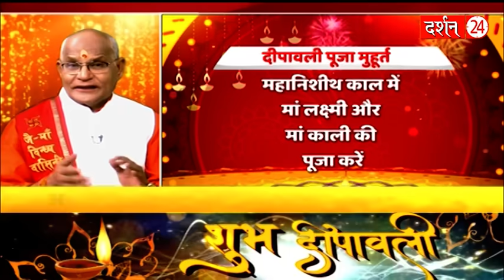पंडित जी से जानिए दीपावली पूजन का शुभ मुहूर्त और पूजा विधि | Pt Suresh Pandey | Darshan24